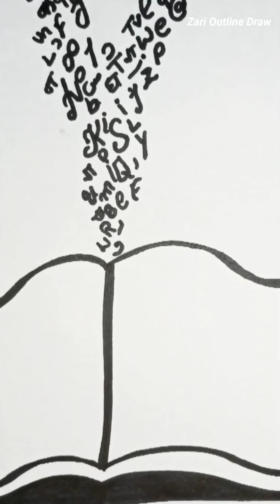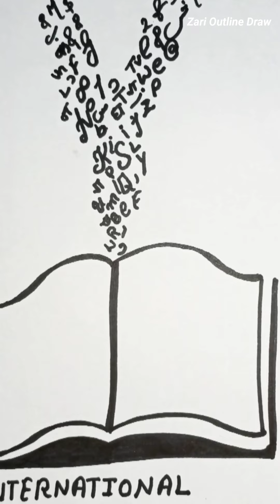International Literacy Day Drawing Easy // World Literacy Day Poster // Literacy Day step by step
International Literacy Day Drawing Easy
 World Literacy Day Poster
 Literacy Day step by step

Hi, we are ZARI OUTLINE DRAW and we create all basics / easy  outline draw.
Ready to learn drawing with 👉 "Zari Outline Draw".

international literacy day drawing easy step by step for beginners
world literacy day drawing
international literacy  day poster
how to draw open book
book drawing easy
open book drawing